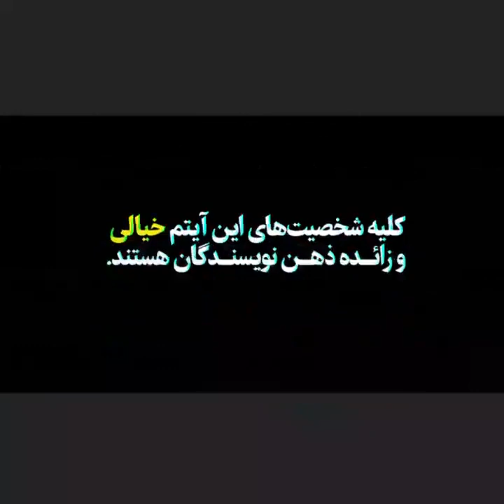مجموعه طنز ایرانی دم خروس - جنون جوانی - عاشق استاد دانشگاهم شدم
جنون جوانی با موضوع عاشق استاد دانشگاهم شدم !
اشاره ای طنزآمیز به وضعیت جوانان در خانواده ایرانی

دم خروس ، آخرین رسانه آنلاین طنز ایران

دم خروس مجموعه طنز ایرانی است که با زبان طنز به مطرح کردن مسائل اجتماعی ، سیاسی و ورزشی می پردازد
دم خروس در چند بخش با نام های : میز توالت ، سخنرانی های استاد کاظمی ( پدر تحلیل فارسی ) ، تونل مکان و جنون جوانی منتشر می شود و هر کدام از بخش ها با اجرای یکی از هنرمندان نمایش داده می شود.
بخش سخنرانی های استاد کاظمی که در واقع کنایه ای است به سخنرانی های آقای رائفی پور ، از محبوبیت بالایی برخوردار است

Dome Khoroos is an Iranian comedy series that deals with social, political and sports issues in a satirical language.
The Dome Khoroos is published in several sections: Toilet, Mr. Kazemi's lectures (Father of Persian analysis), Tunnel of Place and Youthful Madness, each of which is performed by an artist.
Mr. Kazemi's lectures section, which is actually a parody of Mr. Raefipour's lectures, is very popular . .